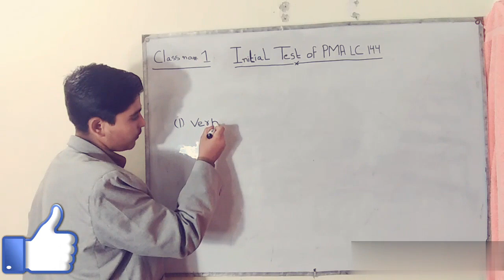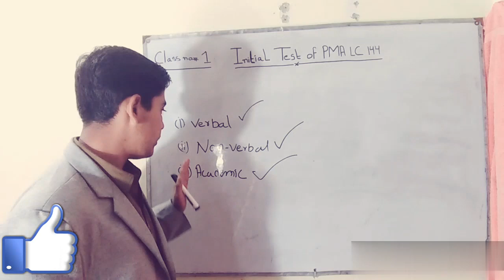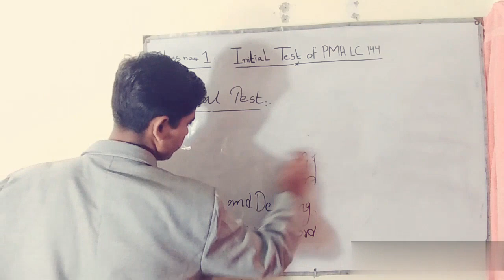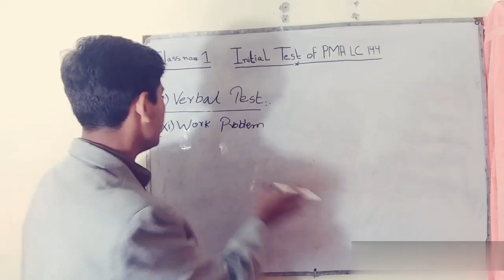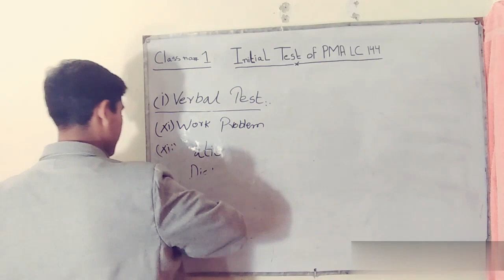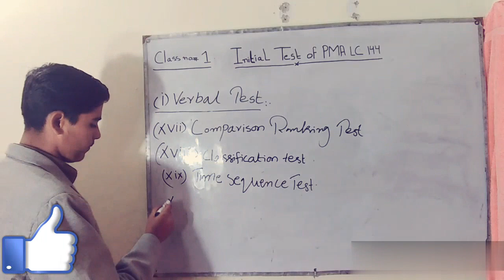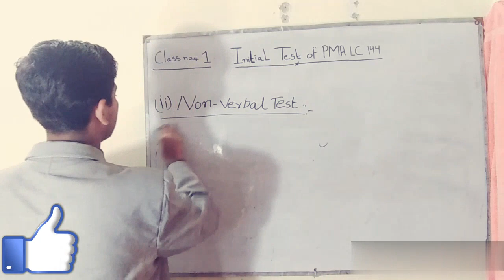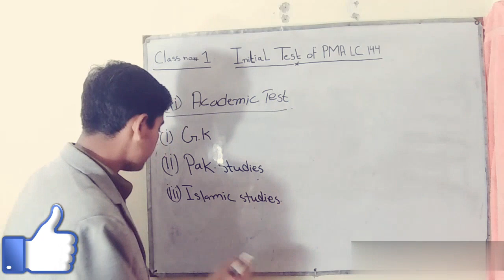Initial preparation of PMA LC 144 CLASS 1 by Jahanzeb khan production .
Jahanzeb khan production Start free online YouTube academy for the preparation of PMA LC 144. This is our first video about the initial test of PMA LC 144. We will make full detail videos about initial test Step by step. Don't miss to watch our upcoming videos. Thanks